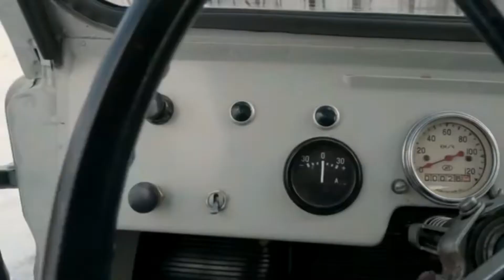TOP 11 amazing and little known civilian vehicles from behind the Iron Curtain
00:00 The worker’s runabout
00:23 The breadbox
02:24 The cardboard soldier
03:00 The “Syrena”
05:17 The “Elektron”
07:03 The matchbox car
12:46 The ugly duckling
13:40 The upper-class roadster
14:13 The "Melkus"
17:09 The leather apron
18:47 The red rocket